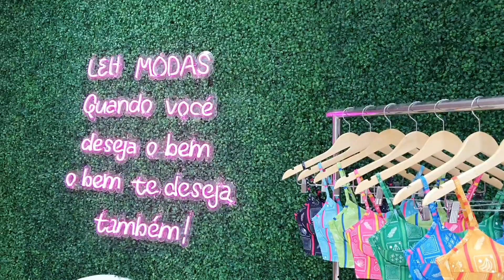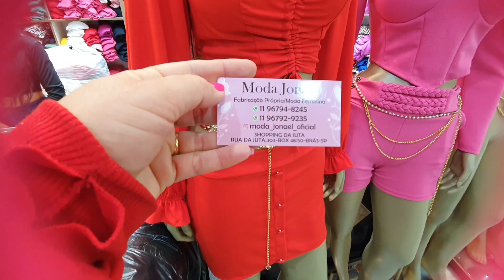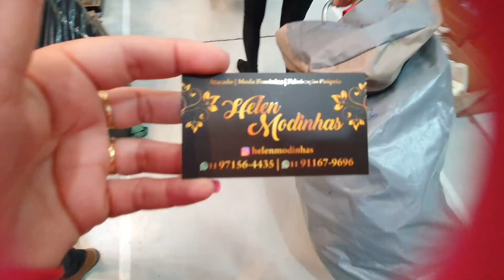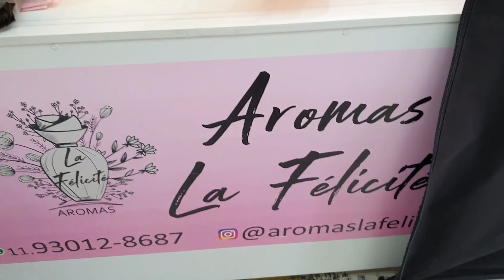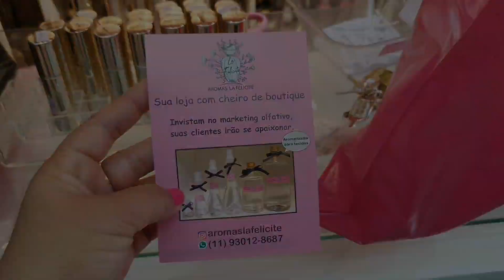VLOGAO PELO BRÁS/FORNECEDOR ABERTO DE CONJUNTO DE 40 REAIS ENCONTREI UMA INSCRITA ❤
VLOGAO PELO BRÁS/ FORNECEDOR ABERTO DE CONJUNTO DE 40,00 ENCONTREI UMA INSCRITA ❤